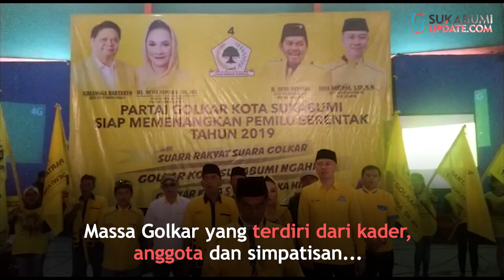Kampanye Akbar Partai Golkar di Kota Sukabumi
SUKABUMIUPDATE.COM - Calon Anggota DPR RI asal Partai Golkar, Dewi Asmara, menghadiri acara Temu Kader Partai Golkar Kota Sukabumi, yang berlokasi di GOR Suryakencana, Warudoyong Kota Sukabumi, Jumat (12/4/2019).

Acara tersebut dihadiri oleh kurang lebih 2000 kader dan simpatisan Partai Golkar se-Kota Sukabumi. Dalam orasinya, Dewi mengatakan bahwa Partai Golkar harus menang di Kota Sukabumi pada pemilu 2019 ini.

"Alhamdulillah Partai Golkar selalu diberi amanah oleh warga Kota Sukabumi, dan hari ini mari kita kembali menangkan Partai Golkar di Kota Sukabumi ini", ujar Dewi.

Lanjut Dewi, Partai Golkar menargetkan kemenangan delapan sampai sembilan kursi untuk DPRD Kota Sukabumi. "InsyaAllah kami hari menargetkan delapan sampai sembilan kursi untuk DPRD Kota Sukabumi", pungkasnya.